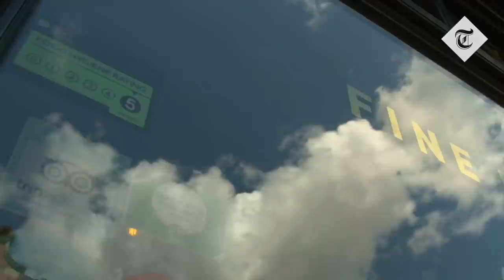Eat Out to Help Out scheme begins but not everyone benefits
The government's month-long incentive for customers to return to restaurants has started. The Eat Out To Help Out scheme will see selected restaurants serve meals at half price for an entire month.

The government is hoping this will boost the struggling hospitality industry after the coronavirus pandemic brought it to a near halt. But not everyone will benefit